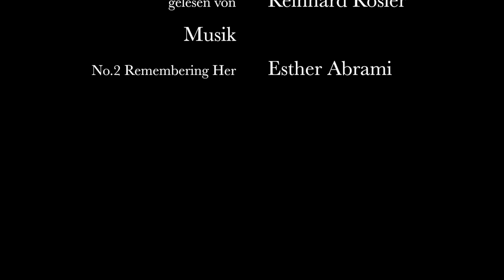Waldemar Bonsels: Die Biene Maja